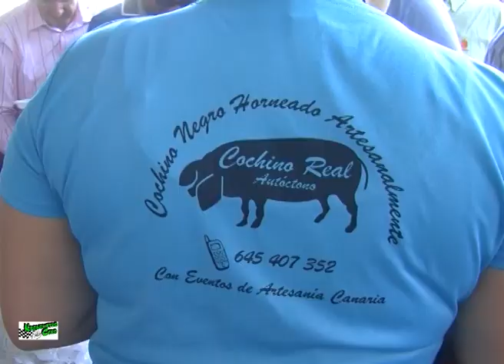AUTO ESCUELA SAN CRISTOBAL LA LAGUNA COMIDA DE NAVIDAD 2015